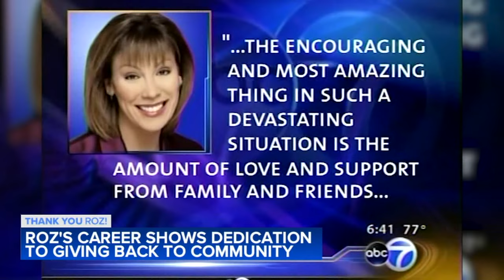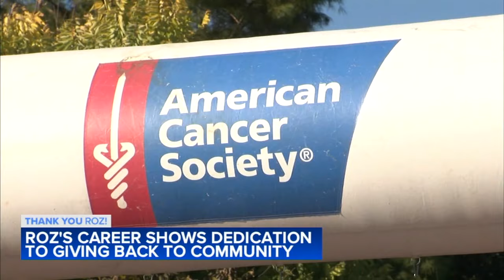Looking back at Roz Varon's philanthropy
Here's how Roz gives back to the city she loves.